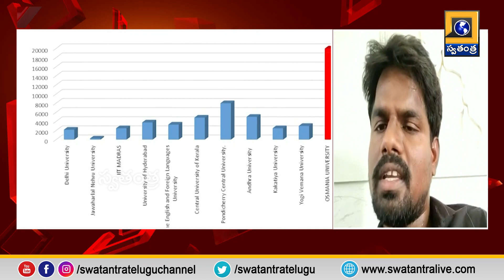PHD చెయ్యాలనే మా కలల్ని ఉస్మానియా యూనివర్సిటీ మట్టికలుపుతుంది | OU Mahesh Reacted | Swatantra TV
మేము కన్న కలల్ని మట్టికలుపుతున్నారు

PHD చెయ్యాలనే మా కలల్ని ఉస్మానియా యూనివర్సిటీ మట్టికలుపుతుంది | OU Mahesh Reacted On Raised of PHD Fees in Osmania University | Swatantra TV

The students of Osmania University (OU) have been expressing their discontent with the university's administration following a significant fee increase for PhD courses. On March 16, the university raised the fee for these courses by ten times, leading to widespread protests by students. Many of them have submitted representations to the Dean Faculties, urging a reduction in the fee.

According to a notification issued by the Dean Faculties, the fee particulars for Category – 2 PhD courses in various departments have been specified. For the academic year 2022, the fee for Social Sciences, Arts, Education, Commerce, Management, and Oriental Languages departments was set at Rs 20,000. On the other hand, the fee for Engineering, Science, Technology, and Pharmacy departments was set at Rs 25,000.

The fee increase has sparked concerns among students, who argue that such a significant rise puts an additional financial burden on them and may limit access to higher education. The protests and representations by the students reflect their demand for a reconsideration and reduction of the fee hike. The outcome of these protests and discussions with the university administration will determine any potential changes to the fee structure in the future.